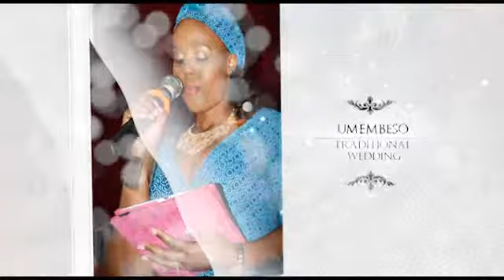Kenako Traditional Wedding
A short video intro for a traditional wedding